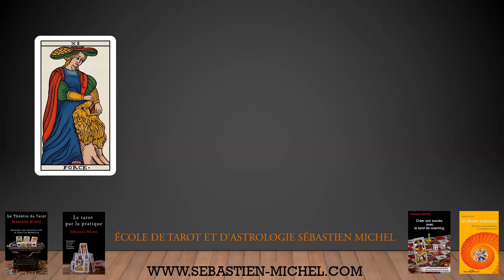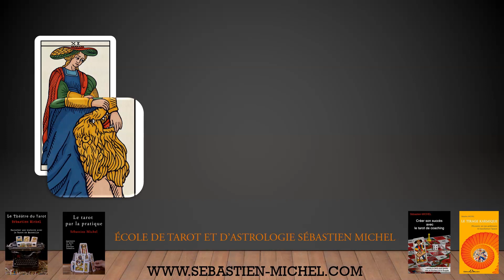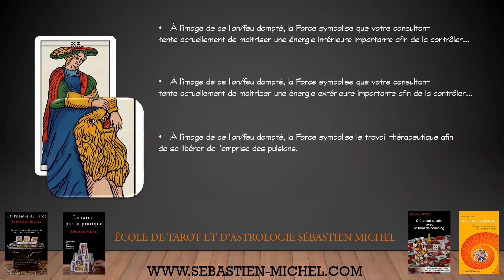Comment interpréter le lion sur la carte de la Force dans le tarot de Marseille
Dans cette nouvelle série sur le Tarot de Marseille, Sébastien Michel montre comment un seul détail graphique sur une carte permet d'en comprendre plusieurs définitions.

Dans cette vidéo, la symbolique du lion sur la carte de la Force est révélée.

Pour vous procurer les livres de Sébastien Michel où en apprendre plus sur ses formations en personne ou à distance par vidéoconférence

Pour obtenir le guide PDF gratuit LES 10 LIVRES QUI ONT FAIT DE MOI UN TAROLOGUE PROFESSIONNEL ET POURQUOI VOUS DEVRIEZ LES LIRE VOUS AUSSI, cliquez